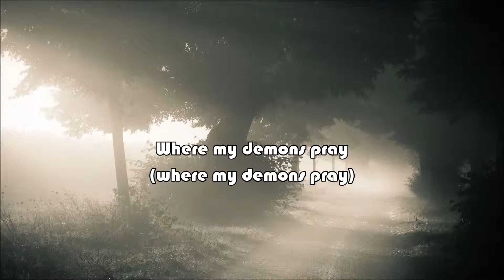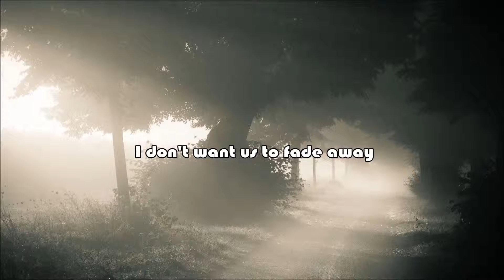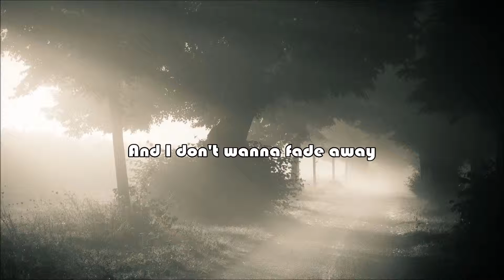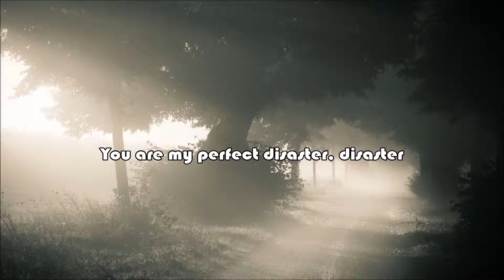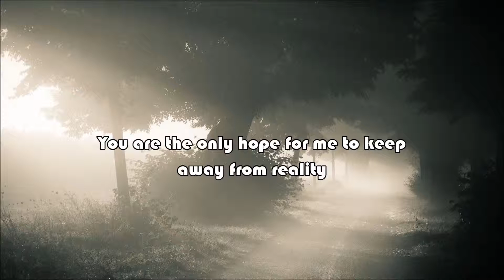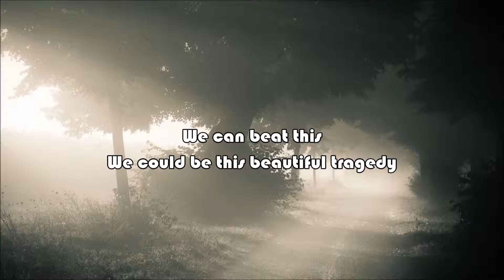Reparture - Shadows LYRICS